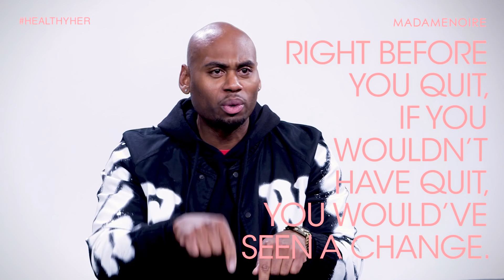Mistakes To Avoid When You First Commit To Working Out | Healthy Her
So that you reach your fitness goals, here a few mistakes to avoid from celebrity fitness trainer, Corey Calliet when you first commit to changing your lifestyle.